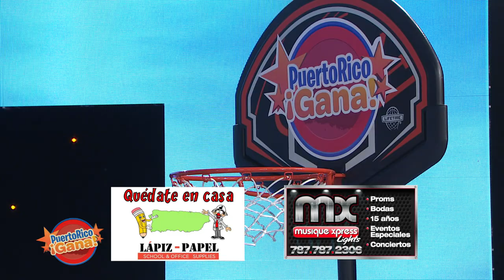05 PR GANA FEB 8 2021